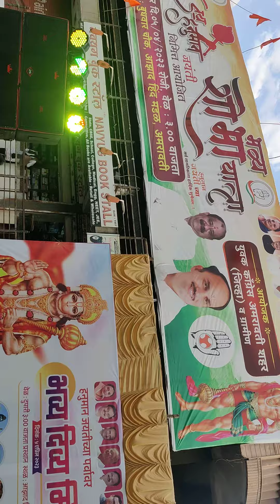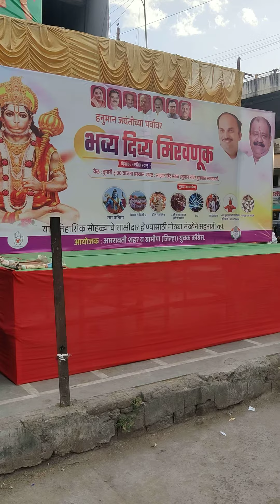D.J Deepak Sound & Light's Amravati 9767195723 On Hanumaan Jaynti Program At Rajapeth (Amravati)